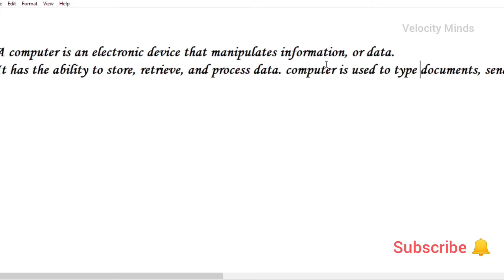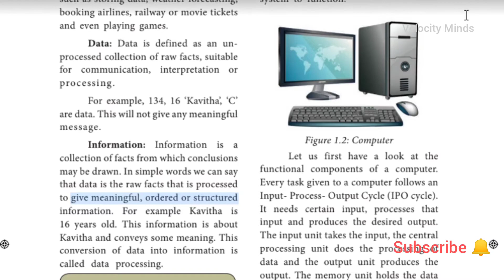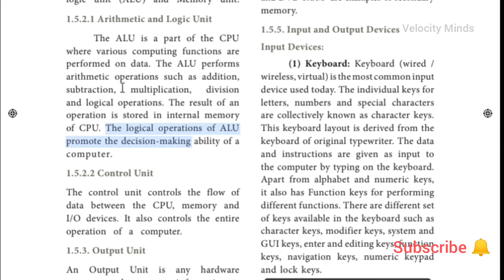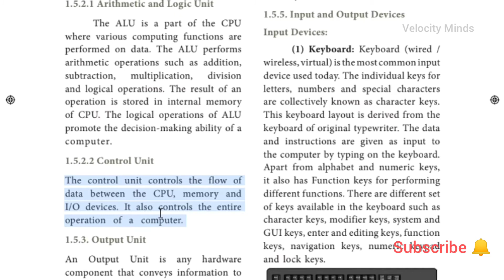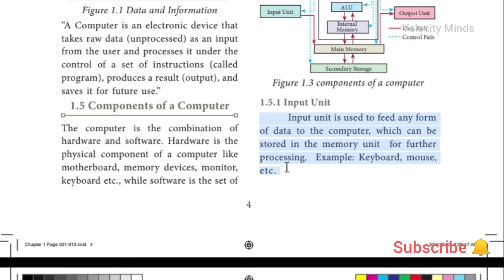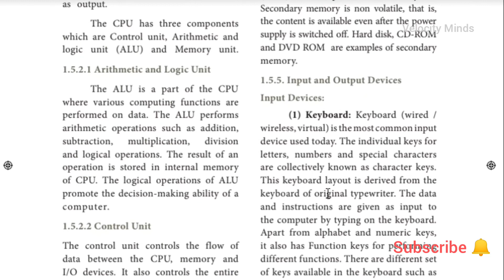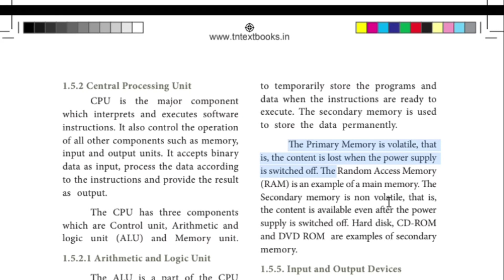11th Computer Science IMPORTANT Questions | Chapter 1 | 2021-2022 | Tamil Nadu Syllabus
Very Important
 52Mark Questions AND 3 MARK QUESTION
(Examples,Exercises )
This video WILLBE very useful for you.
2mark questions important
5 mark questions important
2mark and 5 mark questions impotant 10th std
samacheer 10th important questions Computer Science
10th important 5 and 2 mark questions Computer Science

11th Computer Science reduced syllabus,
Computer Science class 11 reduced syllabus 2021,
Computer Science class 11 reduced syllabus 2020-21,
tn 11 std Computer Science reduced syllabus